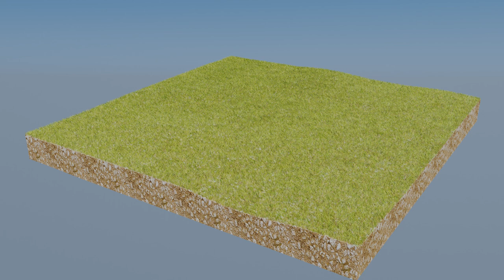The Tragedy of Capitalism | Short animated video essay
The Tragedy of the Commons is a thought experiment that shows how shared resources inevitably become spoiled or depleted. Here I argue that when its underlying assumptions are examined, it's actually capitalism that creates the necessary conditions for the Tragedy of the Commons to apply in the real world.

Are You An Anarchist? The Answer May Surprise You!